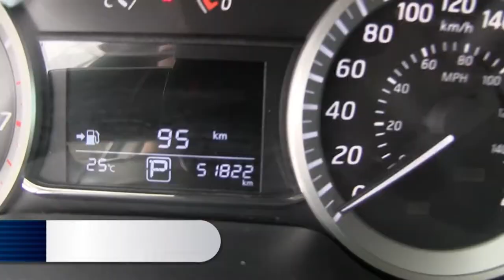Nissan / Sentra / 2016 - GL613492